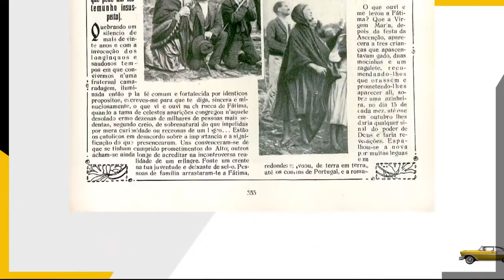The Miracle of Fatima | Today in History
we look back at an event SO miraculous -- the Catholic Church deemed it supernatural.